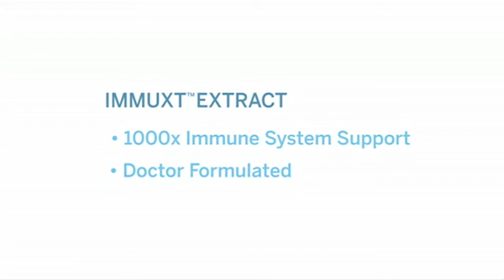ReVive! - Vollara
ReVive is discussed by Vollara!